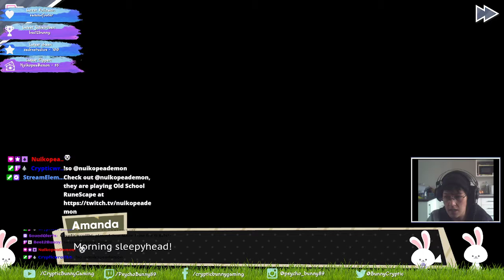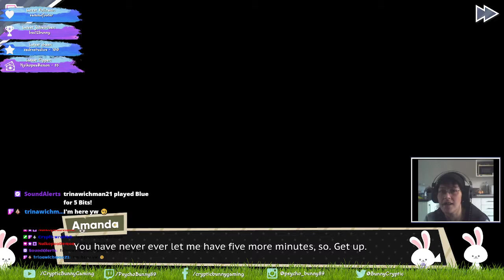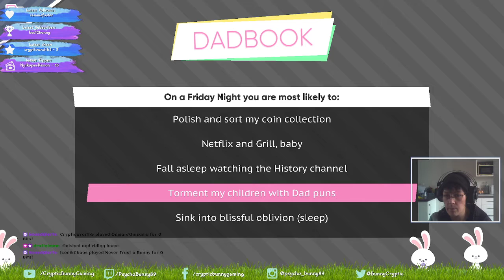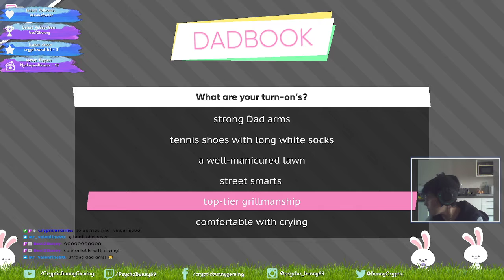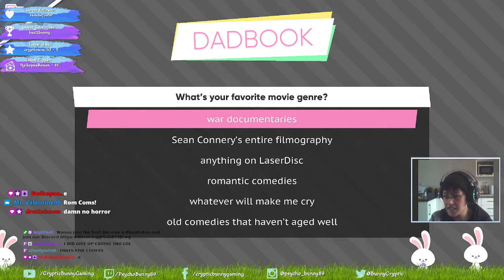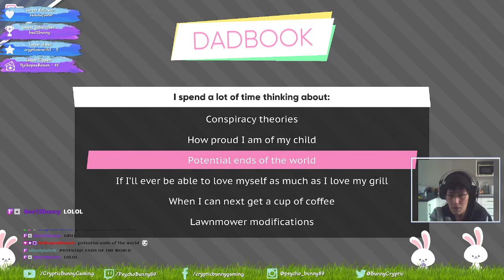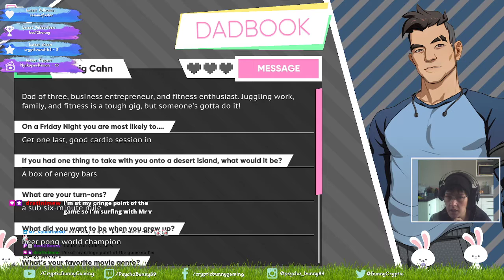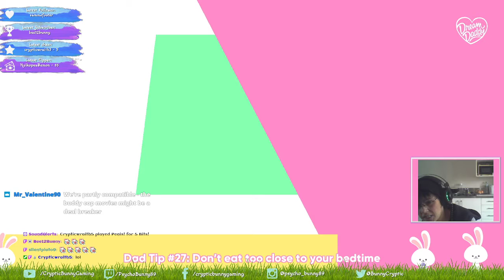Bunny's Birthday Bash (2/7) - Dream Daddy, Date with Craig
November 1st-November 7th 2021 (NZT)

It's my birthday week and what better way to celebrate than with the community live on Twitch

Going to have some steam mystery code giveaways each day and a floof  giveaways for the locals (NZ) on the 3rd November.

You get a ticket entry in these ways

Sub/gift sub = 2 entries
If you are subbed between 8th October and 8th November you get 2 entries (gifted subscribers do not apply, the gifter gets the entry)
100 bit drop = 1 entry
Applies to 100 drop cheers and 100 bit sounds
2000 channel points = 1 code entry
1000 channel points = 1 local entry

You can enter as many times as you like.

If you win a code that entry will be removed just to give others a chance the next day.

The local gift is open to NZ Only

Make sure you're in the discord to qualify as well